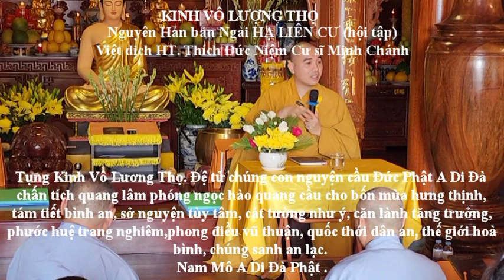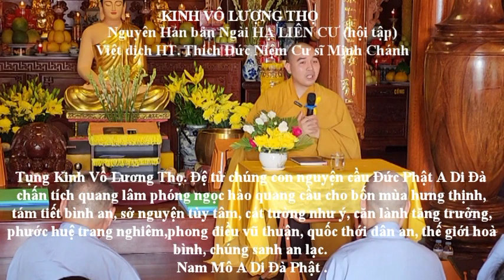Kinh Vô Lượng Thọ mà tất cả các chư Phật đồng xưng tán.( Trích từ Phật Pháp Nhiệm Mầu )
Tụng Kinh Vô Lượng Thọ
Đệ tử chúng con nguyện cầu Đức Phật A Di Đà chấn tích quang lâm phóng ngọc hào quang cầu cho:
Tất cả chúng sanh dịch bệnh COVID-19 tiêu trừ,
Bốn mùa hưng thịnh, tám tiết bình an,
Sở nguyện tùy tâm, cát tường như ý,
Căn lành tăng trưởng, phước huệ trang nghiêm,
Phong điều vũ thuận, quốc thới dân an,
Thế giới hoà bình, chúng sanh an lạc.
Việc lớn nhất của đời người là niệm Phật cầu sanh Cực Lạc !
Cầu nguyện các chủng dịch bệnh COVID -19 sớm tiêu trừ.
Cầu cho quốc thái dân an . Thế giới hòa bình . Nhân dân an lạc .